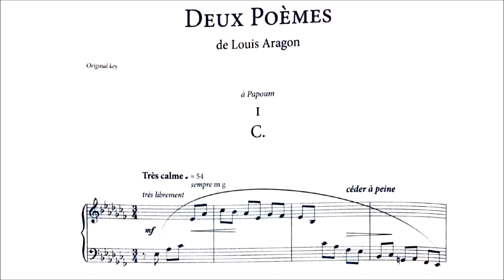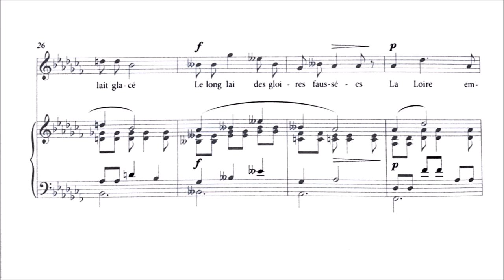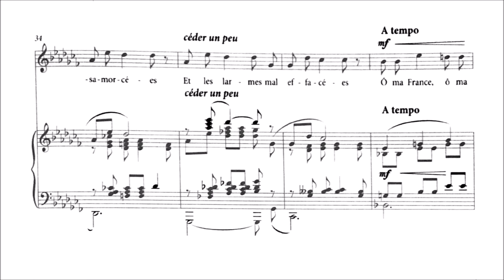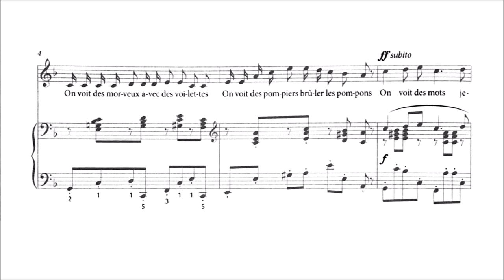Francis Poulenc - Deux poèmes de Louis Aragon [With score]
-Composer: Francis Jean Marcel Poulenc (7 January 1899 – 30 January 1963)
-Performers: Felicity Lott (Voice), Pascal Rogé (Piano)

Deux poèmes de Louis Aragon for Voice and Piano, FP 122, written in 1943

00:00 - I. C
03:08 - II. Fêtes galantes

I. [...] The bridges of C, sometimes called Ce, are the four "Caesar Bridges" are near Angiers. In 51 B.C.E., the Gauls were defeated there by the Romans. In 1940, the Germans invaded at the same spot, and the French were again defeated.
Louis Aragon, the poet, speaks of the ancient defeat, and the tales of glory that followed. Then he speaks of the present time and the ill-concealed tears for his beloved, abandoned France.
Every line ends with a rhyme to the word "Ce". The vocal line moves syllabically, and the piano part is equally unextravagant. In total, this is one of those heartrending moments in music that achieves its goals through simple means.
II. [...] While Aragon consciously evoked a period of France's past in the "C," here he ironically applies a title Watteau used in painting and Verlaine in poetry. But whereas these two creative artists of earlier times were celebrating grace and beauty, Aragon points out the ugliness -- and the absurdity of the ugliness -- of the period of Occupation. Every line except the last is a miniature portrait of yet another horror, always presented in the same way: "You see [On voit] fops on bicycles, you see pimps in kilts...you see motor cars run on gasogene...you see guttersnipes you see perverts, you see drowned folk. " This entire litany, eerily comic in its piling-on of horrors, rattles out from a music-hall accompaniment as the baritone declaims the text with extreme rapidity. Poulenc applies the tempo marking Incroyablement vite (Unbelievably Fast), with a tempo marking not less than quarter note = 152. Like Shostakovich did so often, Poulenc here confronts the drab, valueless life under a dictatorship with the commonplace, with banality, with the sound of a low cabaret.